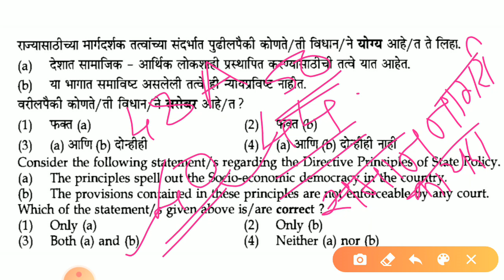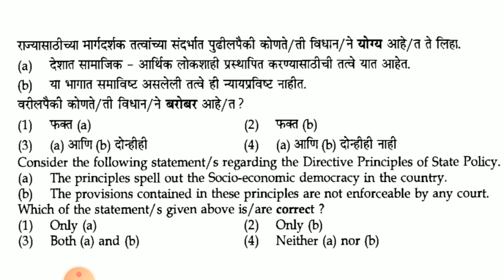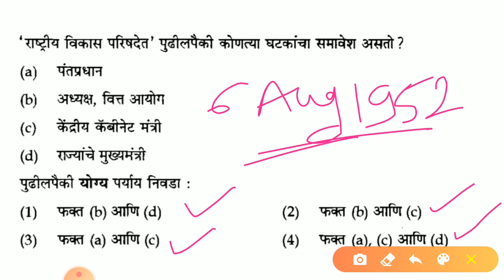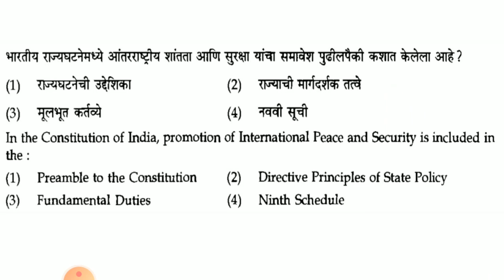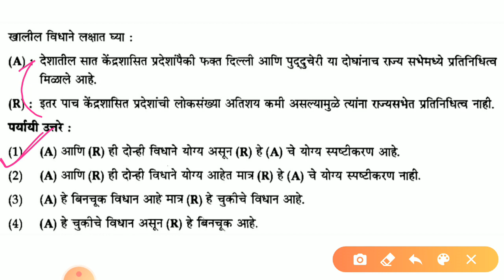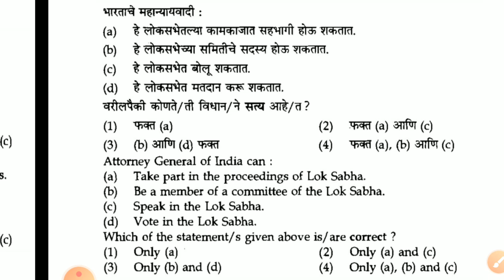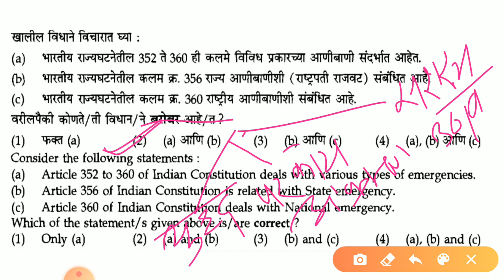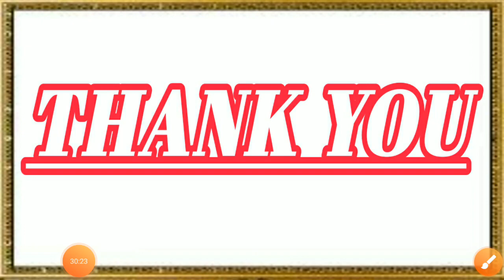MPSC Combine मागील 2017 राज्यघटना प्रश्न पत्रिका विश्लेषण, PSI Old Question Paper Answer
या विडियो मध्ये आपण MPSC Combine गट ब मागील राज्यघटना 2018 प्रश्नपत्रिका विश्लेषण आपण पाहणार आहोत आज आपण MPSC Combine मागील प्रश्नपत्रिका 2018 सामान्य विज्ञान  प्रश्न विश्लेषण, PSI Question Papers Answer  या सिरिज ला सुरवात करत आहोत OOA ने ही सिरिज आपल्यासठी आणली आहे जी MPSC राज्यसेवा व गट क  परीक्षा साठी सुद्धा उपयुक्त आहे
MPSC Combine गट ब प्रश्नपत्रिका अर्थशास्त्र विषयाच्या विश्लेषण विडियो PDF डाउनलोड करा
लिंक

MPSC Combine गट ब मागील प्रश्नपत्रिका विश्लेषण Videos प्लेलिस्ट

MPSC question paper Solution 2019, Maths Question Answers with Solution,
mpsc Budhimatta question paper 2018 with the answer,
mpsc question paper 2018 in Marathi,
MPSC कम्बाइन परीक्षा गट ब 2018 गणित व बुद्धिमत्ता प्रश्नपत्रिका विश्लेषण,
mpsc group b prelims question paper Analysis,
mpsc group b previous year question papers,
mpsc group b pre-examination answer key 2019,
Maharashtra Lokseva Ayog Prashnpatrika,
Maharashtra Public Service Commission,
महाराष्ट्र लोकसेवा आयोग गट ब पूर्व परीक्षा प्रश्नपत्रिका,